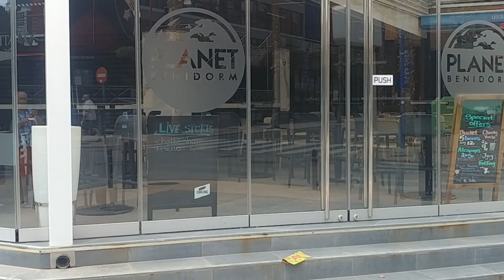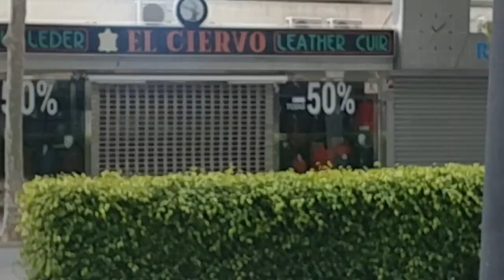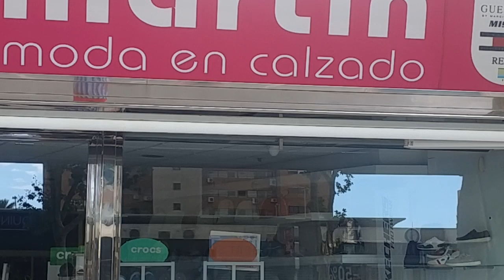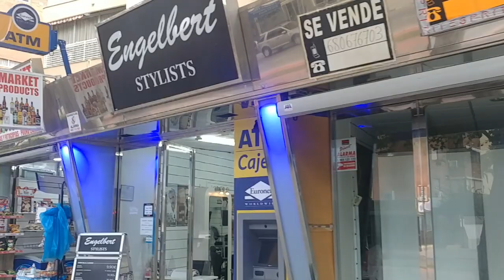a walk from hotel marina to benidorm sea front